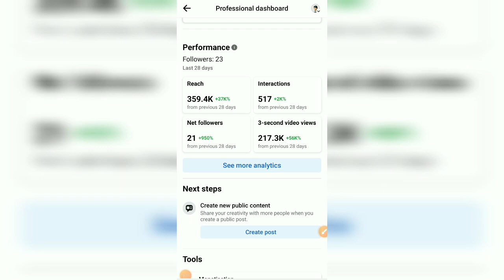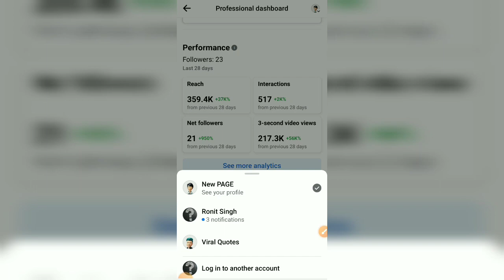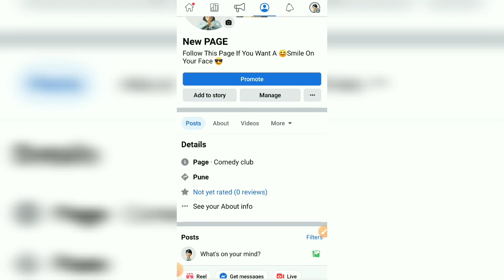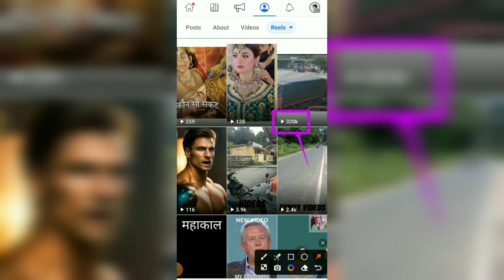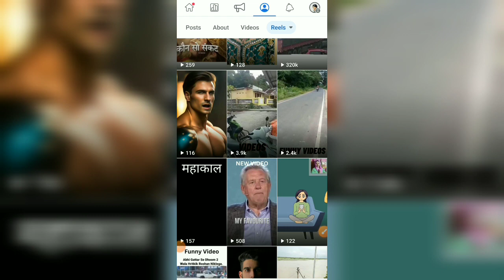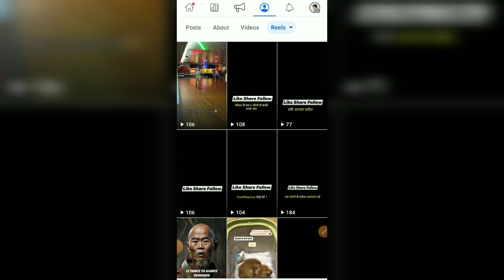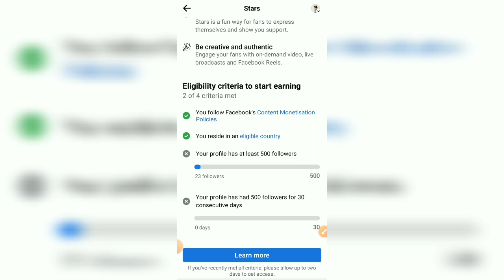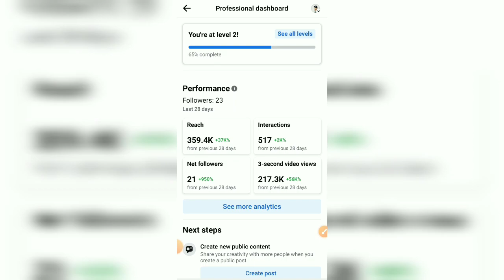🎦Facebook Page Grow Kaise Kare |✅How To Grow Facebook Page In 2023 |🤑How To Grow On Facebook 2023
🔥Tital :- 🎦Facebook Page Grow Kaise Kare |✅How To Grow Facebook Page In 2023 |🤑How To Grow On Facebook 2023